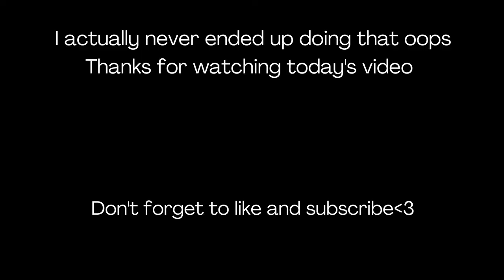VLOG- Sick Days, Grocery Haul, School Work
I'm trying to get in the habit of vlogging more so I can be more comfortable doing. That's why I'm doing it sick. I also love looking back at my old, private videos as memories.